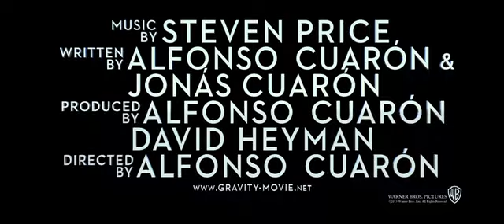GRAVITY - "I've Got You" Trailer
Academy Award® winners Sandra Bullock and George Clooney star in GRAVITY, a heart-pounding thriller that pulls you into the infinite and unforgiving realm of deep space.  The film was directed by Oscar® nominee Alfonso Cuaron.

GRAVITY... in cinemas October 3!